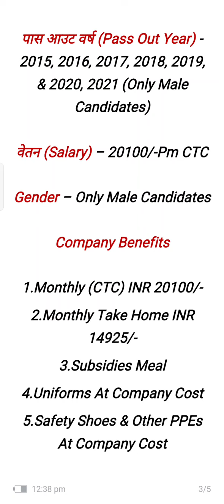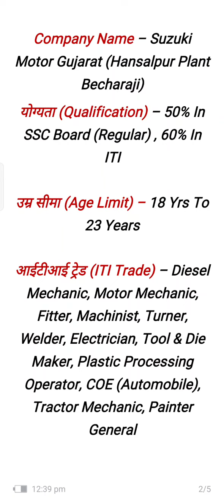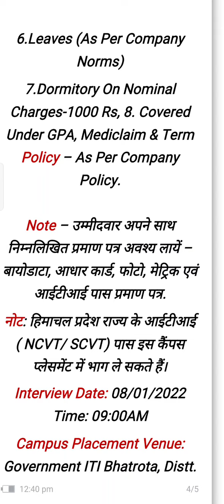💥Suzuki Motor Gujarat Limited 💥 Salary 20100-/Months 💥 ITI Jobs 2022